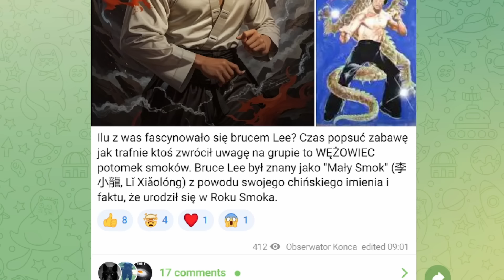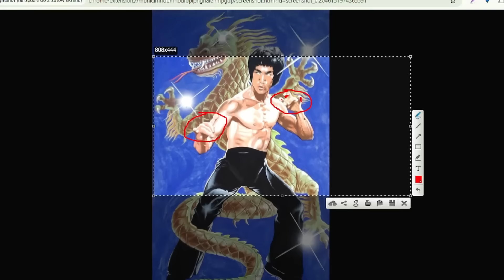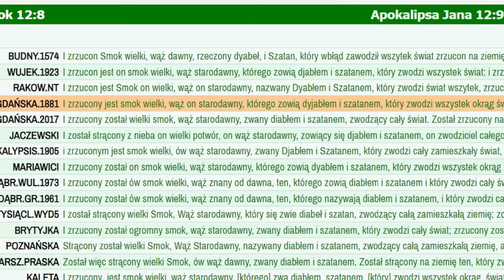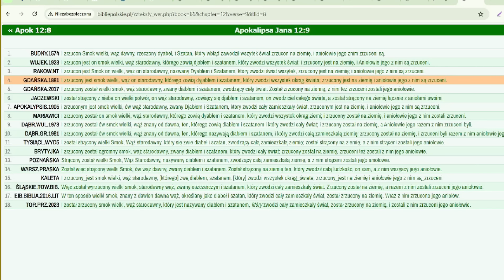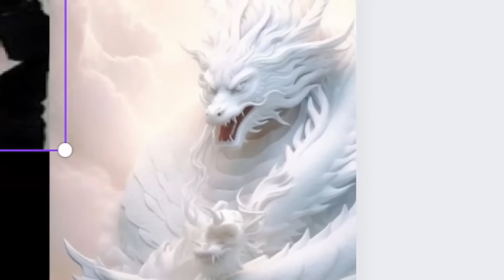POTOMSTWO WĘŻA: Bruce Lee